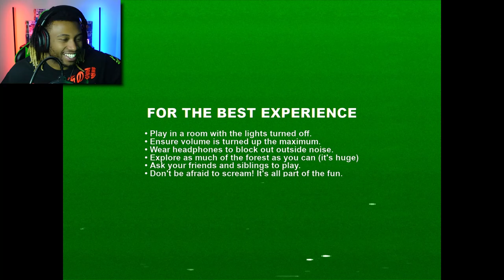Can I survive 18 minutes of NO screaming?!?! | DON'T SCREAM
Can you survive 18 minutes of jumpscares WITHOUT screaming?? Don't Scream will surely test that. You might think it's easy, but if you dare accept the challenge, you'll find it's much harder than it seems.